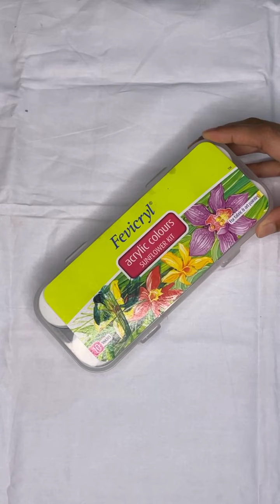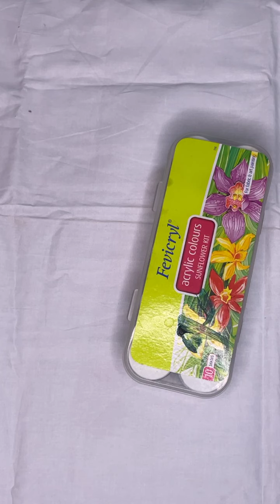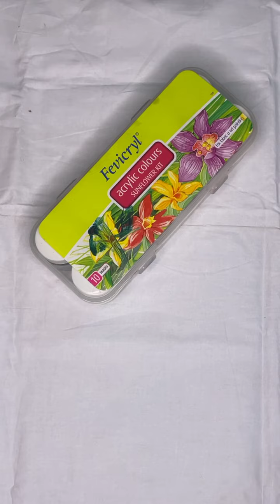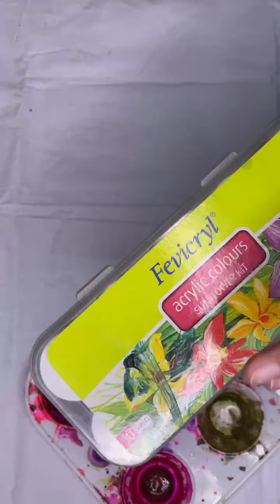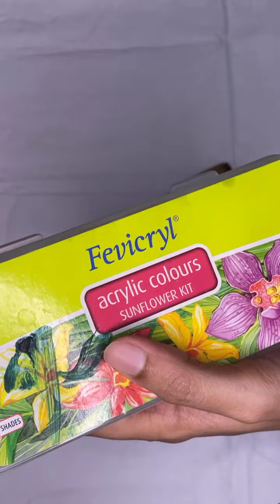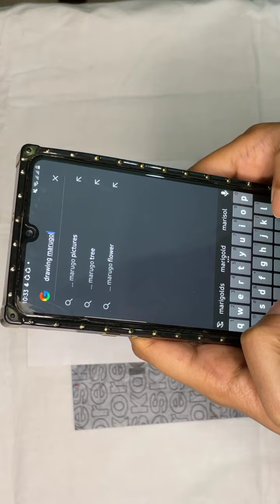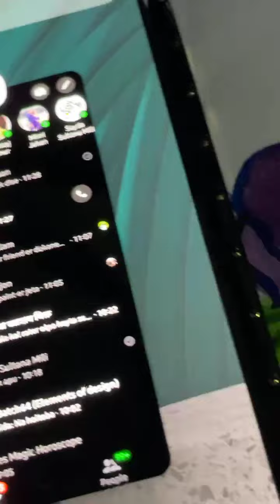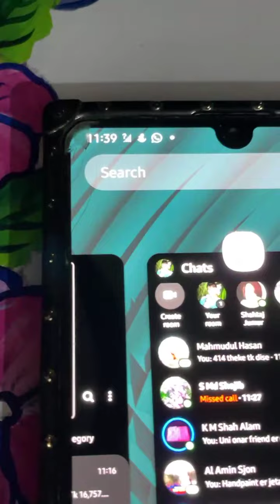How to paint easily